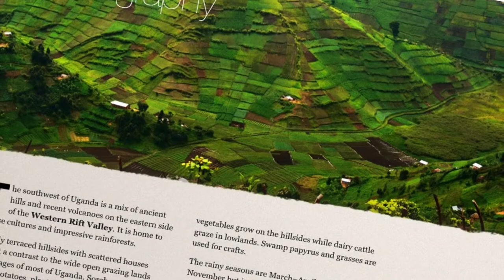WSA Winner 2013: Gorilla Highlands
Gorilla Highlands is an interactive electronic book about southwestern Uganda developed by Studio Edirisa using Apple's free iBooks Author software.People's heritage and traditional knowledge are seen as vital ingredients for meaningful development and not solely as a tourist attraction. The landscape and people are presented through text, videos, an extensive audio phrasebook in two local languages, interactive illustrations, photo galleries and maps. The material collected for the in-depth companion is unique in its comprehensiveness and has become an essential reference source for the Ugandan public. For the visitor the book provides unparalleled and regularly updated information that opens up seldom visited places. Special attention is given to making the region accessible through detailed public transport listings and road information. A full range of accommodation to suit different budgets is provided. The ebook is part of a Studio Edirisa initiative that aims at an economic and cultural transformation of southwestern Uganda through cultural tourism, multimedia products, branding and promotion. Based on Gorilla Highlands, Studio Edirisa produced a series of weekly radio shows for Ugandan youth interested in tourism employment; they were broadcast on Voice of Kigezi on ten Saturdays between October and December 2012. A network of Gorilla Highlands Trails is being developed, with a 5-day cultural trek between Kabale Town, Kisoro Town and Bwindi National Park as the central product. A free Gorilla Highlands paper booklet was published in August. Gorilla Highlands will work on Mac computers as well, once Apple releases their new operating system (by the end of 2013). Expansion to other platforms is planned for 2014.